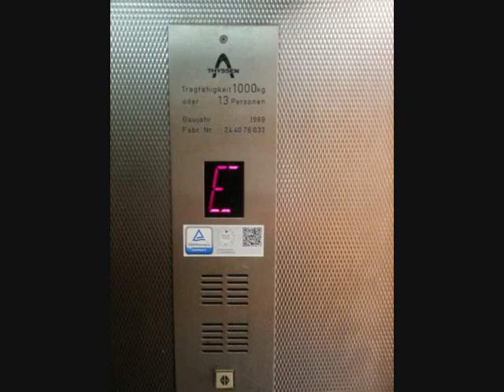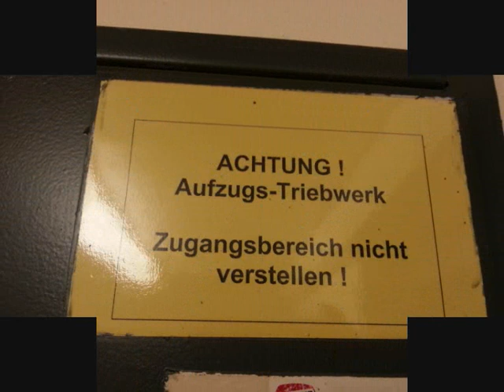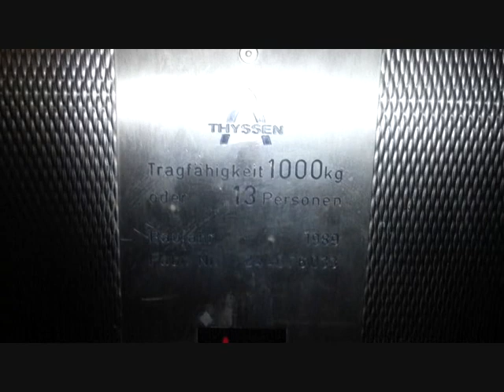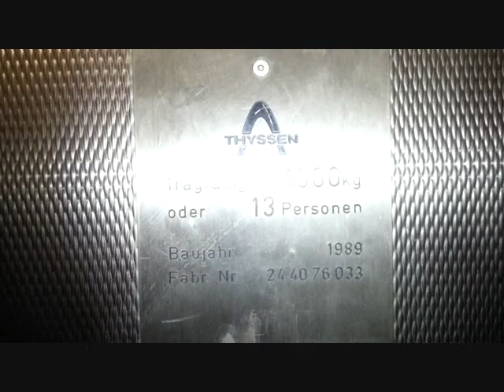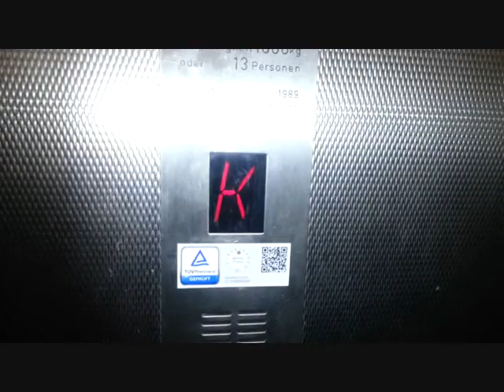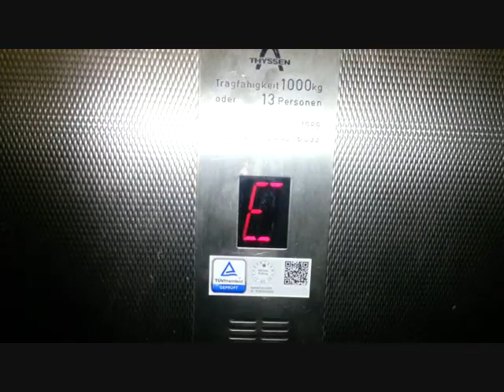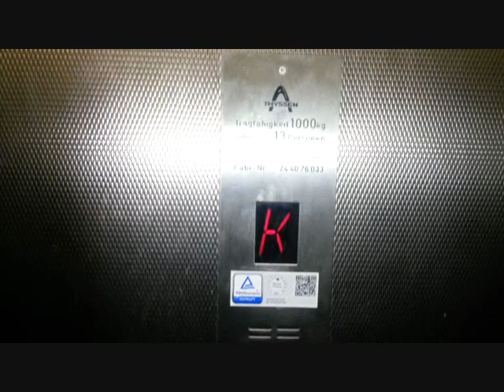Thyssen - Aufzug, Baujahr 1989, Einkaufsmarkt in Berlin - Wedding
In diesem Video geht es um einen Aufzug der Firma Thyssen,

Aufgenommen wurde er n einem Einkaufsmarkt in
Berlin - Wedding, er ist für den allgemeinen Besucherverkehr
freigegeben.

Berlin - Wedding ist ein Ortsteil im Bezirk Berlin - Mitte.